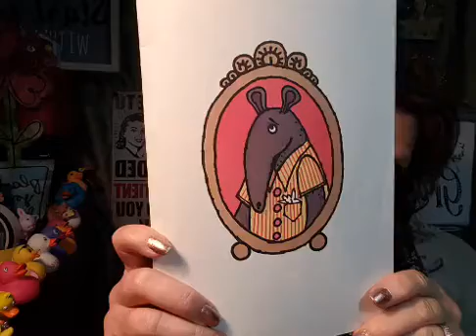Use Those Ants In Your Pants To Supersize or Save Your Business!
Use Those Ants In Your Pants To Supersize or Save Your Business! Check in here every day for a dose of different business building perspective